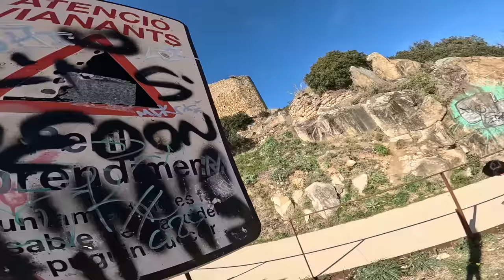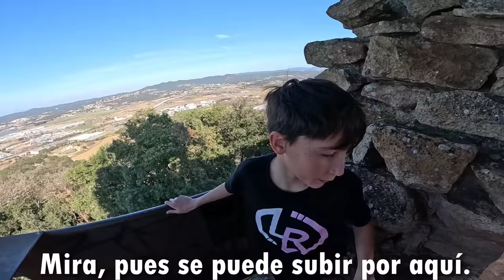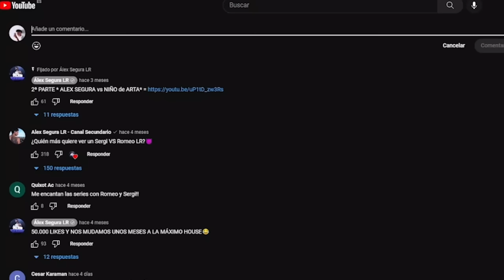EL NIÑO de ARTA de 12 AÑOS ESCALA un CASTILLO ABANDONADO😱| Parkour Vlog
▶️Hola chavales!! En este parkour vlog el niño de Arta de 12 años escala un castillo abandonado...
¡Espero que os guste esta exploración - parkour!